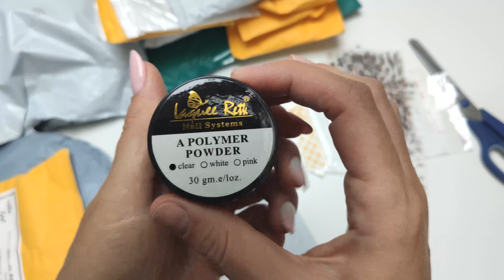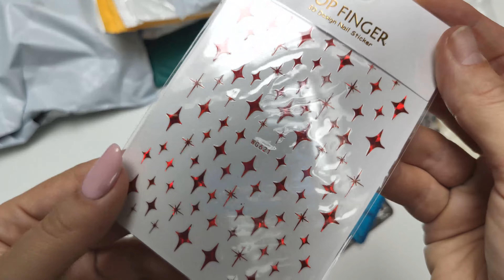Rozbaluji 20 balíčků z aliexpressu 😛|| NailArtAlexandra 💅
* Video není sponzorované. Výrobky jsem NEdostala jako barter, vše jsem si sama koupila.
* Počítejte s tím, že když nějaký výrobek sedí mě a vyhovuje mi, tak vám vyhovovat nemusí. Každý máme jiné preference a požadavky, stejně tak jsme každý jiný a sedí nám jiné produkty.